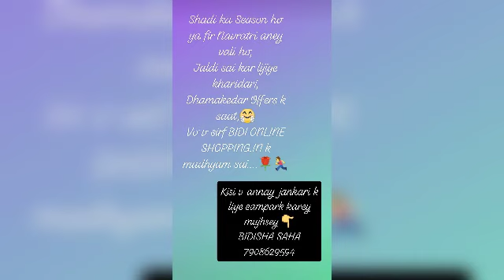Bidi Online Shopping.in {Delivery only for India. So, Keep Shopping and Get a so many Bumper Offers}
_Simplicity is beautiful, adorn these Glamarous Marble Embroidery Sarees.Be Beautiful!_

Catalog Name: *Tiya Glamarous Marble Embroidery Saree with Blouse Piece*

*Actual Range are; 954 rs.*

Fabric: Saree - Marble, Blouse - Banglori Silk

Size: Saree Length - 5.5 mtr , Blouse Length - 0.80 mtr

Work: Saree - Embroidery, Blouse - Digital Printed